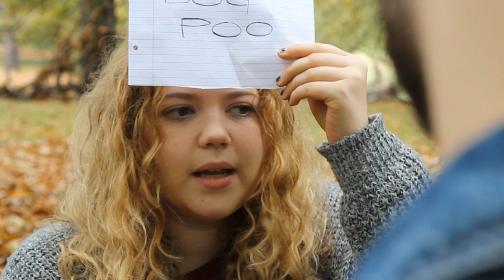CREATURES OF THE ABSTRACT - Short Film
Thanks to Brad and Els for having been so amazing. Sorry we had to film under the rain.

I am so nervous. This is my first film and I know there are some mistakes but I did my best. Birds were a nightmare for sounds. I was lacking a few seconds of coverage and I know sometimes music is distracting but it was kind of my purpose, together with the whole angsty and tense atmosphere. I know I need to get better, still I hope you can enjoy it anyway!

I could spoiler the ending but... It wouldn't be fair!

Written and directed by Elisa Spigariol
Elspeth McColl
Brad Tutt
Edited by Elisa Spigariol

Hope you like it. Any advice and comment is more than welcome.